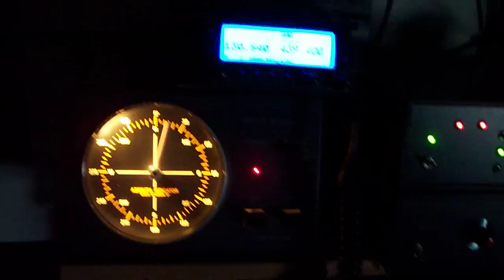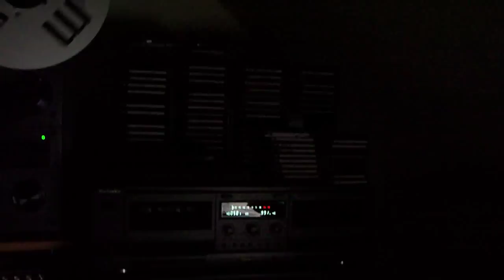Pirate Radio FM Transmitter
Pirate Radio in Saxony at 99.80 Mhz.